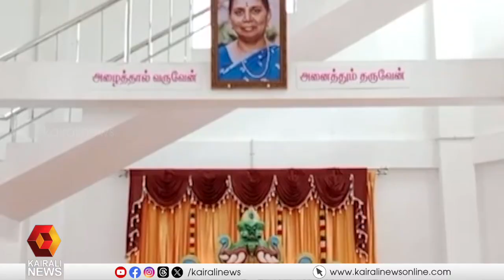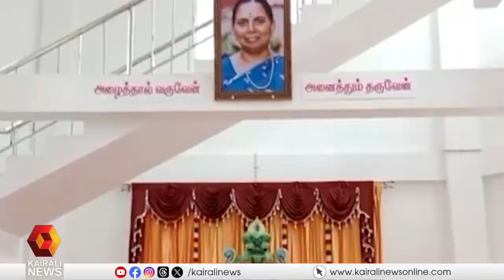അമ്മയ്ക്ക് വേണ്ടി ക്ഷേത്രം നിർമ്മിച്ച് സ്മരണ പുതുക്കി മൂവാറ്റുപുഴയിലെ ഒരു ഡോക്ടർ | DOCTOR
അമ്മയ്ക്ക് വേണ്ടി ക്ഷേത്രം നിർമ്മിച്ച് സ്മരണ പുതുക്കി മൂവാറ്റുപുഴയിലെ ഒരു ഡോക്ടർ; കാൻസർ ബാധിതരായ കുട്ടികൾക്ക്‌ ചികിത്സ ഉറപ്പാക്കുന്ന കേന്ദ്രം കൂടിയാണ് ഈ ക്ഷേത്രം
doctor in Muvattupuzha built a temple for his mother and renewed her memory